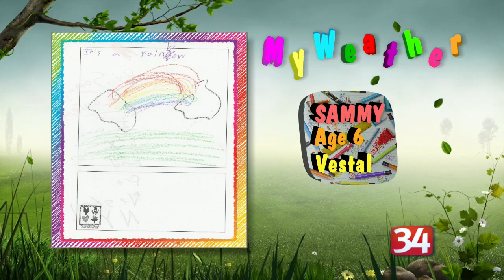Monday November 18, Sammy